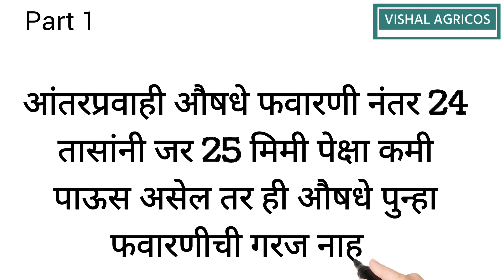Pesticides Spray and Rainfall. Part 1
फवारणीतून किटकनाशक, बुरशीनाशक वापरल्यानंतर पाऊस पडल्यास काय करावे हा प्रश्न अनेकांना पडलेला असतो. या विडियोच्या श्रृंखलेत जाणून घेवूया पावसाचा काय परिणाम होतो.